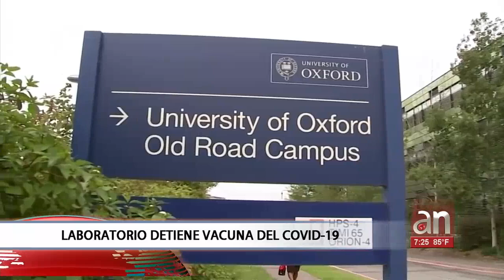Laboratorio detiene vacuna del COVID-19